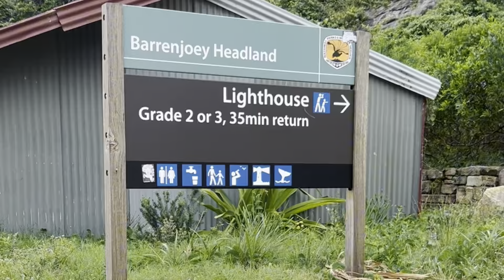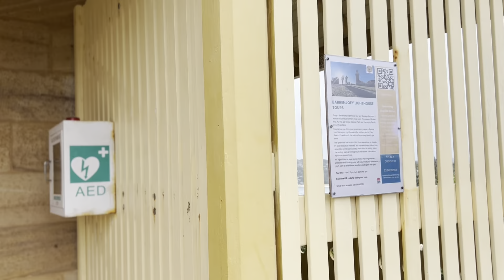Palm Beach, Sydney. Daratan di antara dua lautan (Al Bahraini)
Palm Beach adalah bucket list wajib ketika mengunjungi kota Sydney. Jaraknya sekitar 50 KM dari pusat kota Sydney.
Untuk menuju Palm Beach, anda bisa berkendara sendiri dan bayar parkir $10/jam dengan maksimal bayar $40/hari.

Pilihan transportasi umum juga tersedia. Dari Wynyard, tersedia bus double decker ke arah Mona Valle. Lalu lanjut dengan bus 199 menuju Palm Beach. And you are good to go.